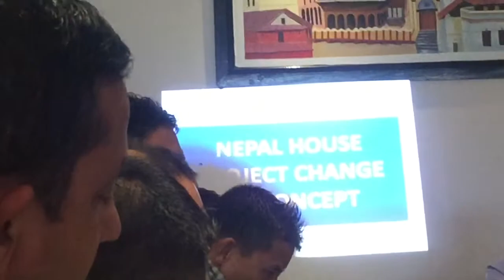9th Meeting - Part 1